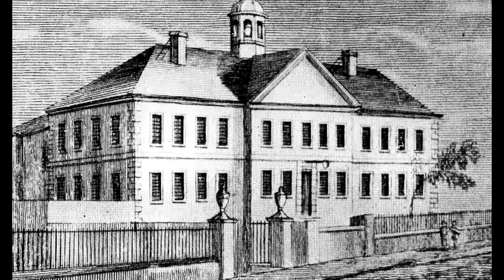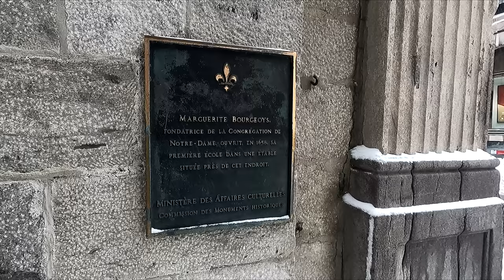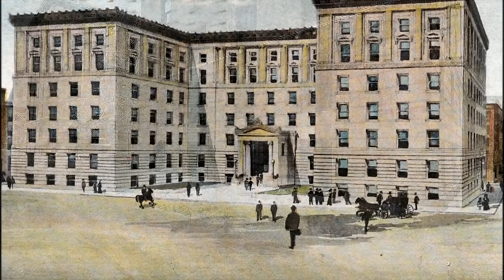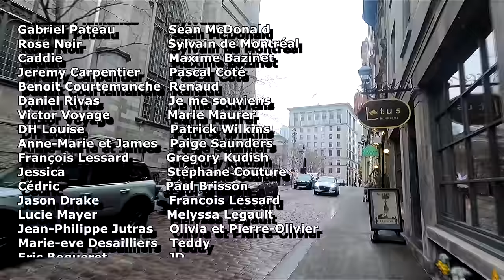Encore plus de Vieux-Montréal!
On retourne dans le Vieux-Montréal pour faire plein de nouvelles découvertes!

sources:
 -Couvent des Jésuites: l'Histoire du Vieux-Montréal à travers son patrimoine / Gilles Lauzon & Hélène Forget.
-Prison de la Place Vauquelin, 19e siècle, VM6,R3067-2_155E-1939-005
-Place Neptune: Archives nationales du Canada
-Maison Mctavish: ©Bibliothèque et Archives nationales du Québec. Album de rues E.Z. Massicotte. 7-13-b.
-Entrepot Edawrd William Gray: ©Bibliothèque et Archives nationales du Québec, Albums de rues E.Z. Massicotte, 7-140-a (détail).
-Maison Cuillier Ostell: Bibliothèque et Archives nationales du Québec. Albums de rues E.Z. Massicotte, 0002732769 (MAS 4-7-a) (détail).
-Blanche Lemco Van Ginkel:
COURTOISIE FONDS VAN GINKEL ASSOCIATES, CENTRE CANADIEN D'ARCHITECTURE, DON DE H.P. DANIEL ET BLANCHE LEMCO VAN GINKEL
-Expulsion des Jésuites : Archives Nationales du Canada: Georges Delfosse (reconstitution).
-Maison Jean-Baptiste-Guillon-Duplessis
Dossier du bâtiment au Bureau du patrimoine de la Ville de Montréal.
Montreal Board of trade: ©Bibliothèque et Archives nationales du Québec, Collection de cartes postales, Id. 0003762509 (Web).
Edifice Waddell: ©Musée McCord d'histoire canadienne, Montréal, II-78371. Collaboration spéciale dans le cadre d'une entente de partenariat. Photo : William Notman.